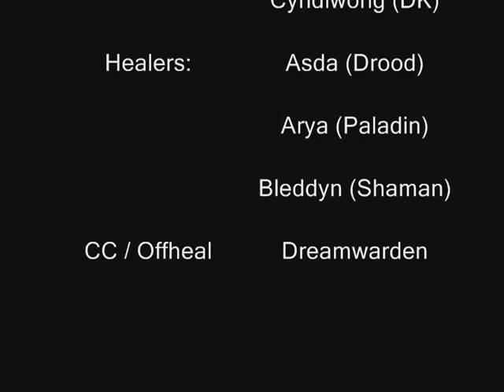FTA 2 vs Ignis 10man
From the Ashes II (EU, Bladefist PVP) vs Ignis the Furnace Master. 10 man.
Got messy with the adds towards the end because of a silence + scorch despawning.

If you don't like the music, mute it or GTFO